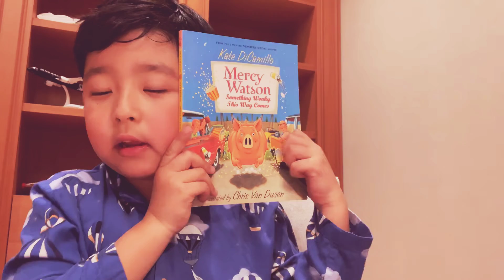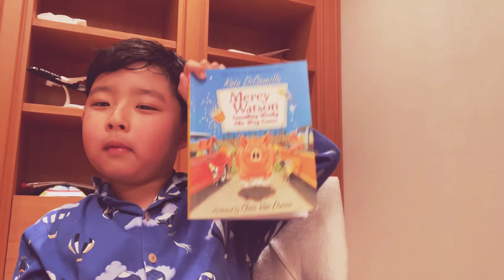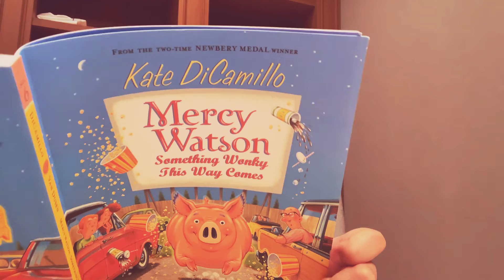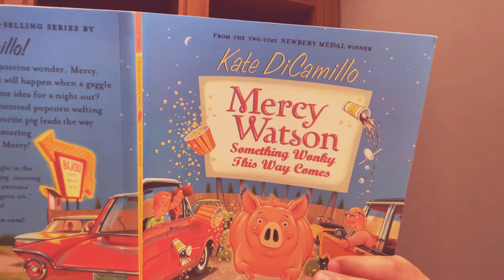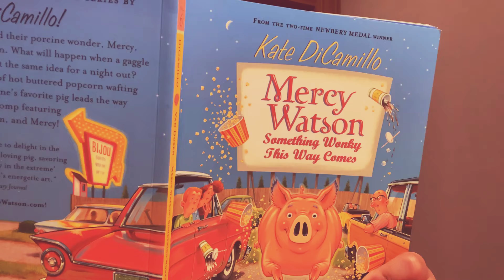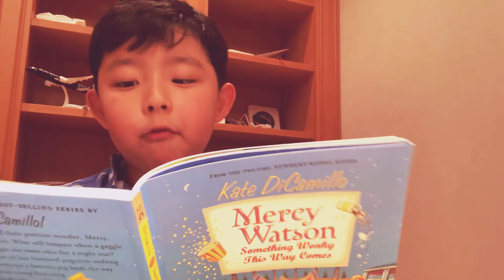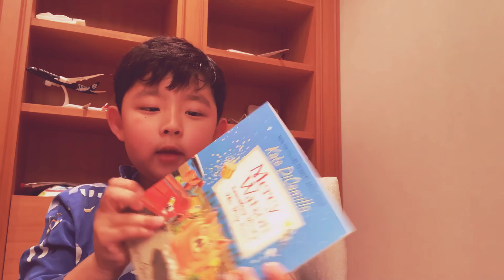가엘의 영어책 100권 읽기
mercy Watson